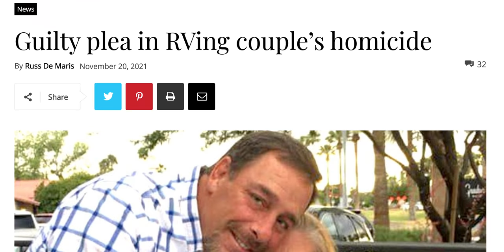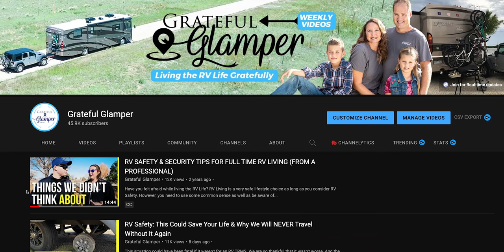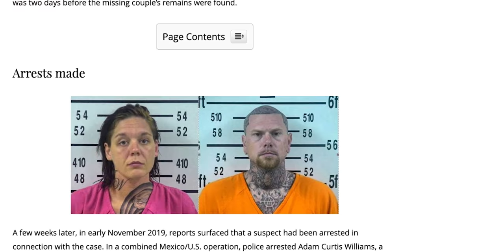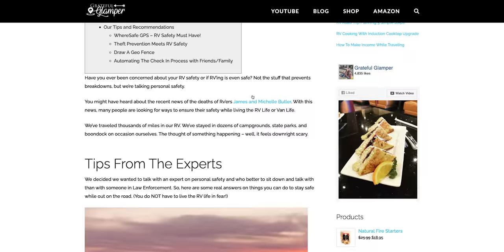DANGEROUS! Boondocking RV Couple’s Homicide + Personal Safety Tips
There have been a few stories of missing & murdered RVers & Van Lifers in the news in the past few years. Our hearts go out to the families of these victims. It also reminds us about the importance of personal safety while living RV Life. ⬇️⬇️ Click Show More ⬇️⬇️

After the news of James and Michelle Butler first broke in 2019, we started doing some research on ways to stay safe on the road. We interviewed a Park ranger for tips on RV & Camping safety and we share some of these tips in this video. Plus a great new way to use GPS technology to stay safe, prevent theft & more.

Grateful Glamper
1631 Rock Springs Rd Box 359